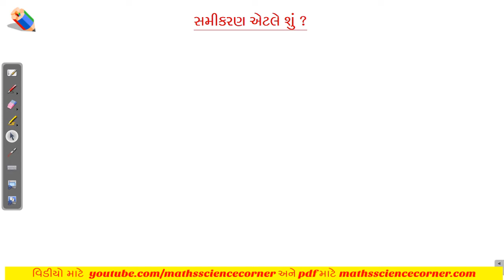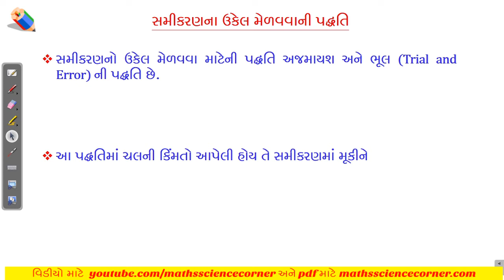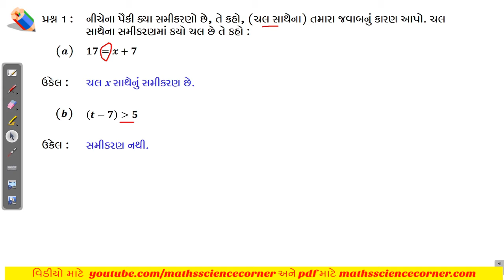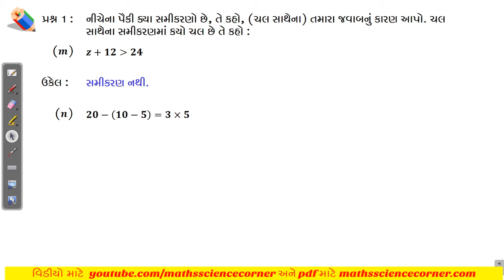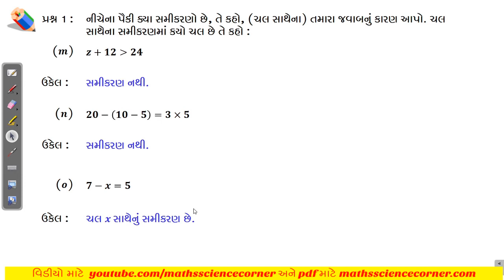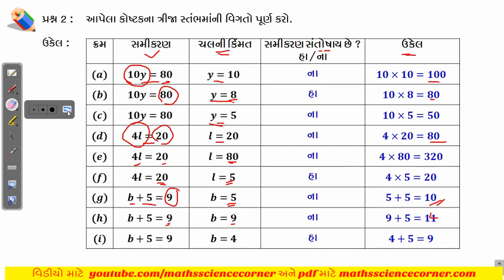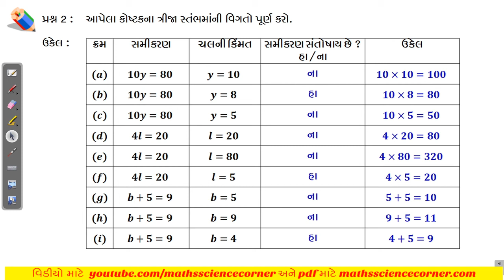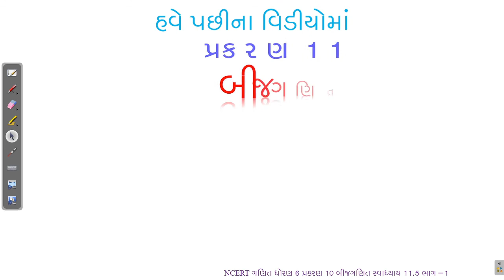ગણિત ધોરણ 6 પ્રકરણ 11 બીજગણિત સ્વાધ્યાય 11.5 ભાગ – 1 Maths Std 6 Ch 11 Algebra Exercise 11.5 Part 1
ગણિત ધોરણ 6 પ્રકરણ 11 બીજગણિત સ્વાધ્યાય 11. 5 ભાગ – 1 Mathematics Standard 6 Chapter 11 Algebra Exercise 11. 5 Part 1
આ વિડીયોમાં આપણે સ્વાધ્યાય 11.5 ના પ્રશ્ન 1 થી 2 શીખીશું.
અમારા ટેલિગ્રામ ગૃપમાં જોડાવવા માટે ક્લિક કરો :
00:00 Intro
00:35 સમીકરણ એટલે શું ?
02:30 સમીકરણનો ઉકેલ
03:30 સમીકરણનો ઉકેલ મેળવવાની પદ્ધતિ
04:50 સ્વાધ્યાય 11.3 પ્રશ્ન 1
10:25 સ્વાધ્યાય 11.3 પ્રશ્ન 2
આ વિડીયોમાં આપણે ધોરણ 6 (નવો અભ્યાસક્રમ – 2020) ગણિત પ્રકરણ 11 બીજગણિત સ્વાધ્યાય 11.4 ના પ્રશ્ન 1 થી 3 શીખીશું.
અગાઉના પ્રકરણો ના વિડીયો જોવા માટે મુલાકાત લો.
You will be able to learn following topics in Chapter 11 of NCERT Maths Standard 6 (Class 6) Textbook chapter 10 Mensuration.
11.1 Introduction
11.2 Matchstick patterns
11.3 Idea of variable
11.4 More matchstick problems
11.5 More examples of variables
11.6 Uses of variables in common rules
11.6.1 Rules from geometry
11.6.2 Rules from Arithmetic
11.7 Expressions with variables
11.8 Using expressions practically
11.9 What is an equation?
11.10 Solution of an equation
11.11 Summary